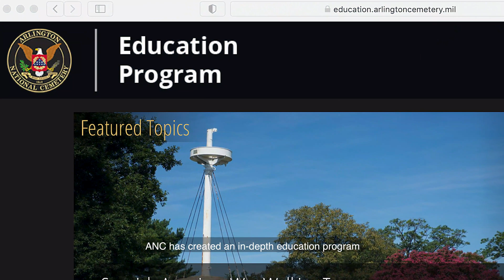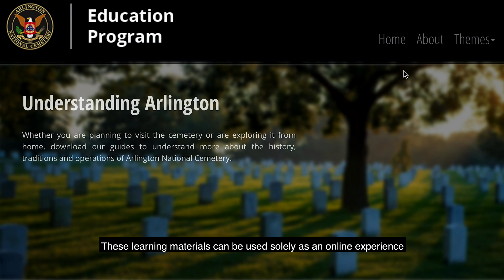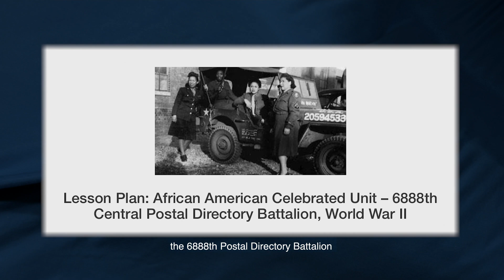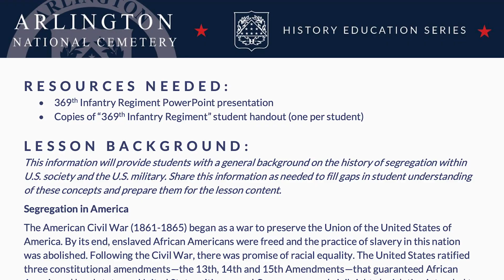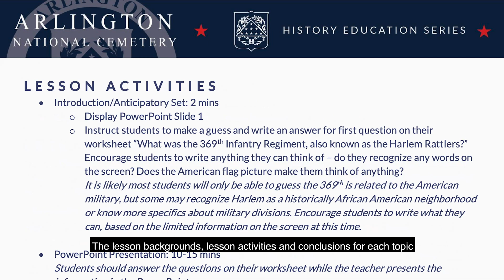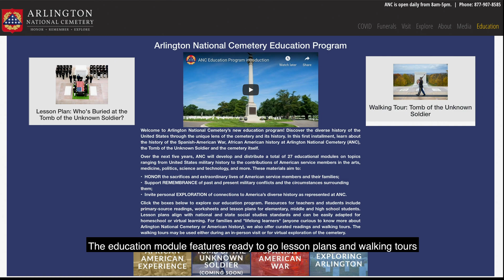ANC African American Experience Education Module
Arlington National Cemetery’s history department has created an in-depth education program for you to experience ANC. In this video, using the African American education module, learn how to navigate the module to learn more about the African American experience at ANC.

For more than 150 years, Arlington National Cemetery has provided a final resting place for many who answered the Nation’s call to duty. The gravesites and monuments at ANC reflect our Nation’s history and tell stories of service and sacrifice. ANC shares those stories and honors the memory of those buried in these hallowed grounds.

Learn more about the African American experience and more at education.arlingtoncemetery.mil.

U.S. Army video by Les Owen / Arlington National Cemetery